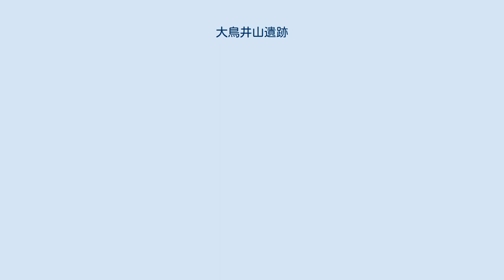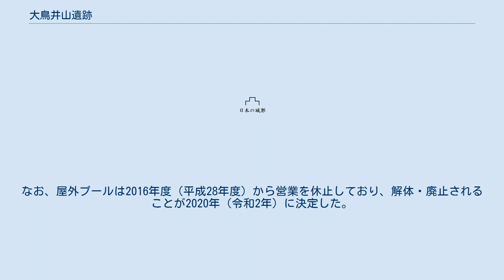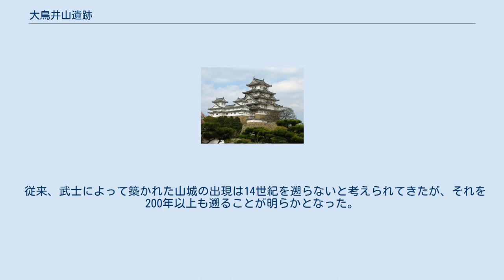大鳥井山遺跡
大鳥井山遺跡（おおとりいやまいせき）または大鳥井柵跡（おおとりいさくあと）は、出羽国北部（現、秋田県域に相当）の横手盆地中部、現在の秋田県横手市新坂町・大鳥町にある平安時代の遺跡（居館跡）。
2010年（平成22年）2月、国の史跡に指定された。
 平安時代の当地方の豪族・出羽清原氏（清原光頼・大鳥山太郎頼遠）の居城跡と伝えられている。
 旧・横手市が、横手市新坂町・大鳥町に総合運動公園の整備を計画し、その調査の過程で当遺跡の存在が明らかになった。
 1977年（昭和52年）から1983年（昭和58年）までの約7年間にわたり、発掘調査が行なわれた。
 その後、旧・横手市が周辺町村と合併して現在の横手市となった後の2009年（平成21年）までの3年間の再調査を経て、2010年（平成22年）に国の史跡に指定された。
 旧・横手市により、その大部分に当初の計画通り、遺跡を埋め戻して運動広場やテニスコート・屋外プールなどが整備され、また一部は宅地になっている。
なお、屋外プールは2016年度（平成28年度）から営業を休止しており、解体・廃止されることが2020年（令和2年）に決定した。
 旧・横手市の市街地北部、横手川とその支流である吉沢川の合流点東側に位置する。
子吉山および大鳥井山という2つの小独立丘陵に立地し、川の水面からの比高は約20メートルである。
 巨大な二重の堀と土塁を有する、防御性のきわめて高い居城跡である。
『陸奥話記』によれば、大鳥山太郎頼遠は前九年合戦において安倍方の安倍正任をかくまったとされ、これを知った出羽守の軍勢は大鳥山（現在の大鳥井山）を包囲したと伝えられる。
その遺跡のすがたは、奥州藤原氏初代藤原清衡が居館に定めた柳之御所遺跡（岩手県平泉町）に類似している。
また。
大鳥井山山頂部には当時にあって格式高い建造物に限定される四面庇の建物跡が検出された。
 築造年代は、10世紀後半に築造が開始され、11世紀後半に完成したものと考えられる。
 従来、武士によって築かれた山城の出現は14世紀を遡らないと考えられてきたが、それを200年以上も遡ることが明らかとなった。
城郭史専門の千田嘉博は、戦国時代の城郭に匹敵する規模であることを指摘し、さらに、その防御施設は「土でつくる城の最高レベル」と評している。